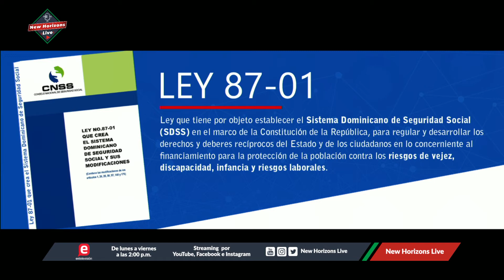Economista Miguel Collado: "para eliminar subsidios se necesitan mejores empleos"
ENTelevision de lunes a viernes a las 2p.m.
Somos New Horizons Live.